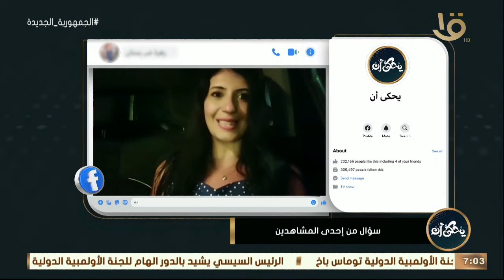يحكى أن إيه هوا السن المناسب علشان ندي أطفالنا مصل تخفيف نزلان البرد؟ د محمد رفعت يجيب